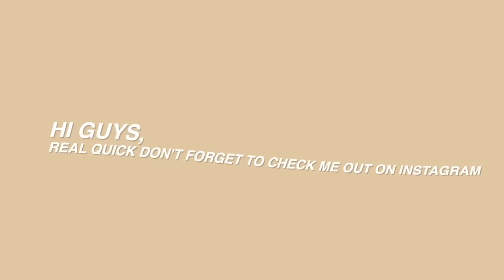NEW IN PRIMARK HAUL // SUMMER try on!!! | Georgia May - ad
Hey loves..
I promise I have lots more content coming - a summer wardrobe breakdown, a vlog on Sunday and lots more!!! Please leave in the comments what you'd like to see - I always read your comments! Looking forward to a trip I have planned this month and the vlog that will accompany it!

vinted — georgiamay.7
Follow my LTK to keep up to date with my outfits and favourite products daily

active codes i currently have for y'All  -
CUPSHE - GEORG15 ORDERS OVER £49
POUCH SISTERS - GEORGIA10